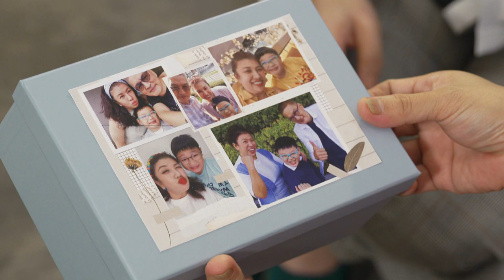Hear U Out S3 权听你说 3 EP10 | Liu Ling Ling 刘玲玲 Part 2 - Why didn't she give up on being a mother?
Getai veteran Liu Ling Ling thought her blissful marriage would be her ticket to leave the industry. But her husband's business debts caused them to be separated on different shores for many years. Why didn't Ling Ling give up her dream of being a mother despite a pregnancy journey fraught with difficulties? Looking back, what has she realised about her life so far? 贵为歌台一姐的刘玲玲，曾经千方百计想脱离歌台，婚后两夫妻虽恩爱，却因债务分隔两地，而她的求子之路，也波折重重，高龄产妇不易当，她为何坚持不放弃？回首过往，她对人生又有何体悟？